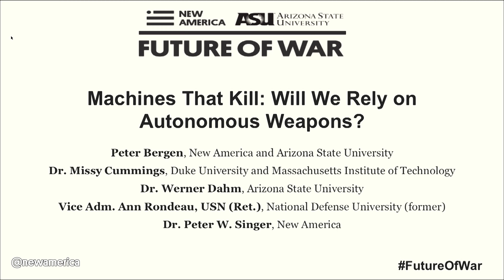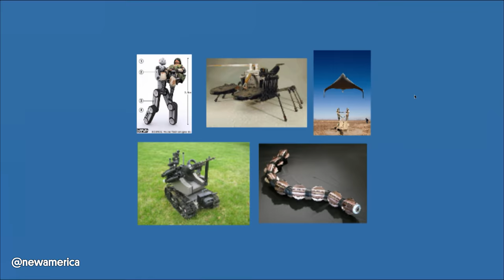Machines That Kill: Will We Rely on Autonomous Weapons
Peter Bergen (moderator) – Vice President, Director of Studies, New America; Professor of Practice, Arizona State University; Co-Director, Future of War ProjectDr. Peter W. Singer – Strategist and Senior Fellow, New America; Author, Ghost Fleet: A Novel of the Next World War (forthcoming)